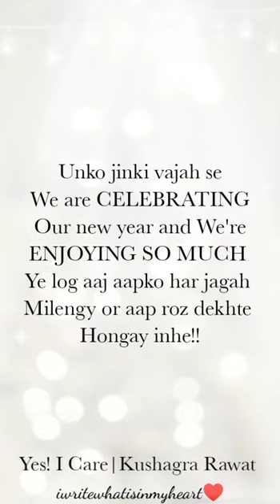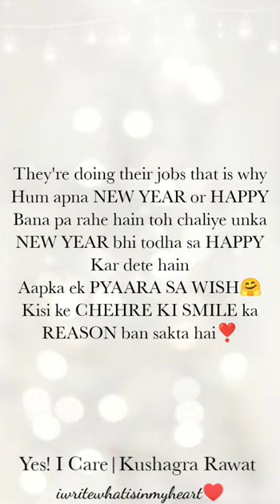HAPPY NEW YEAR | Yes! I Care | Kushagra Rawat